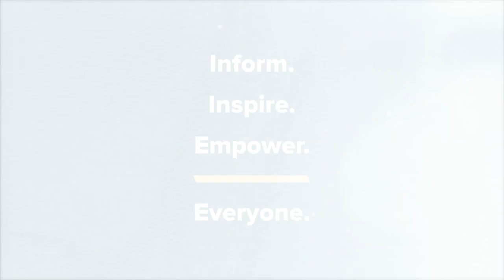Kyle Meredith with... Dave Wakeling (The English Beat)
The English Beat’s Dave Wakeling on Tickets Prices, Progressive Topics, & John Hughes

Dave Wakeling drops by Kyle Meredith With… to talk about the Record Store Day reissue of The English Beat’s sophomore LP, Wha'ppen?. After a fun conversation about his favorite types of tea, the 80s legend digs into how he still connects to the dire warning of the songs after 40 years of singing them and what their progressive messages written at a time of women and gay rights opposition still lends to today’s conversation, but also how they made these topics danceable while becoming a gateway to genres like reggae to folks who hadn’t heard those genres before. Wakeling also talks about feeling boxed in by the ska movement, writing the theme to She’s Having A Baby with writer/director John Hughes, and why he doesn’t think he would release the new songs that he’s been writing. Dave also discusses keeping his ticket and merch prices low against present industry practices, playing with Vampire Weekend at The Hollywood Bowl, and how the industry has turned back into a singles market.